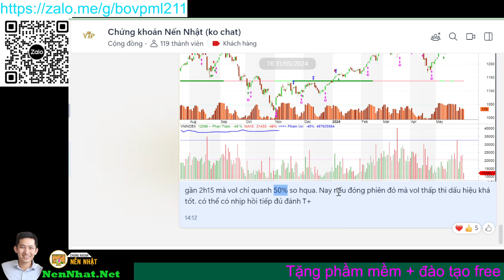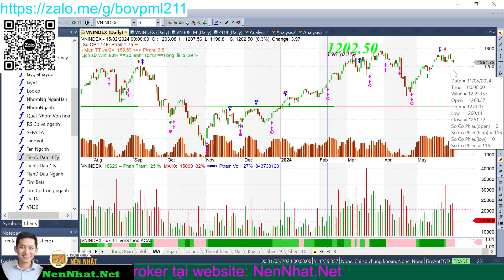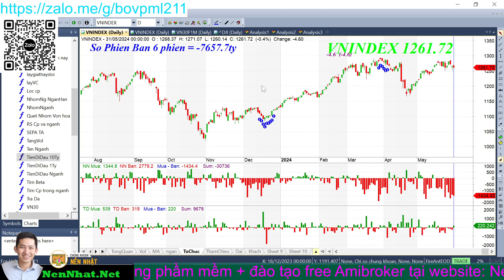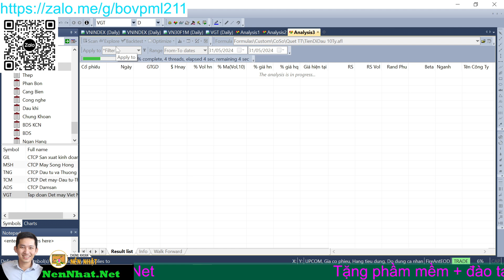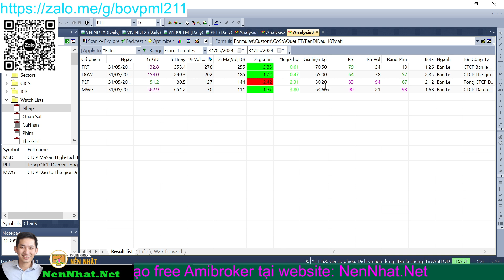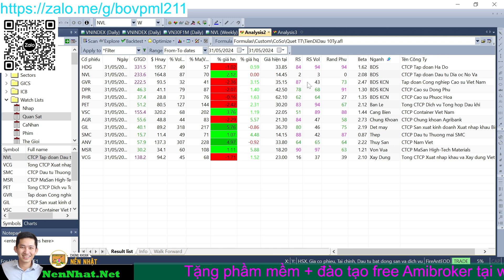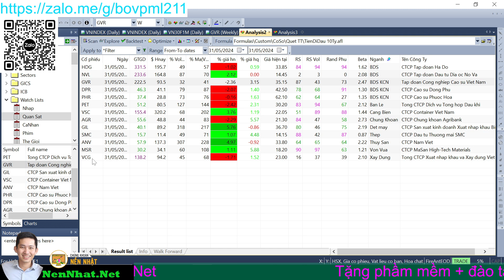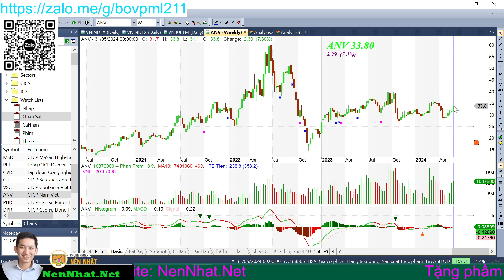Những cổ phiếu T+ tiềm năng | Nhận định thị trường tuần 03.06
Phiên cuối tuần thị trường giảm tiếp tục nhưng vol giảm rất mạnh là tín hiệu tích cực để tham gia trở lại, đánh ngắn chờ vĩ mô chuyển biến tốt hơn.
Chứng khoán Mỹ cải thiện tốt khi tin tức PCE tăng ít hơn dự báo cũng đáng kỳ vọng.
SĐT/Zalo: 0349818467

Nôi dung Video:
00:00 Nhận định thị trường
05:44 Nhóm ngành tích cực
11:44 Cổ phiếu tiềm năng